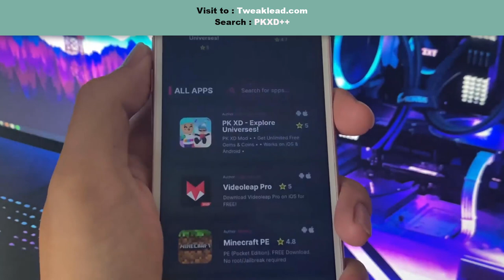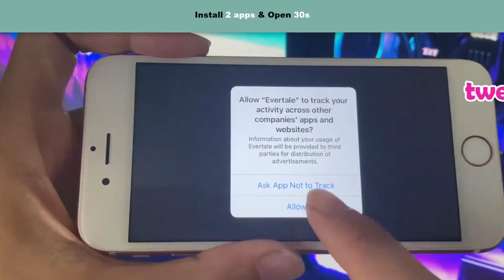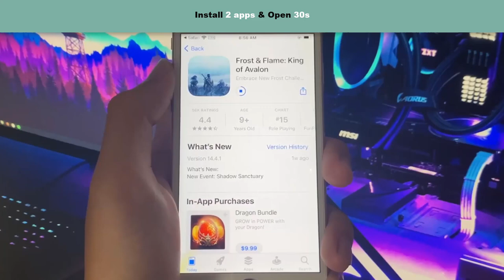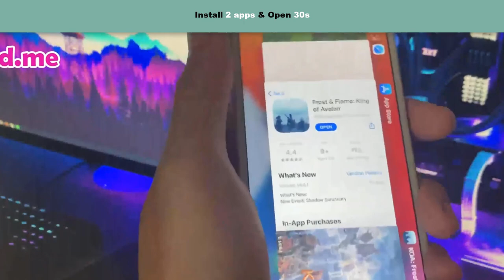PK XD Hack iOS/Android APK | How To Get Free Gems & Coins in PK XD MOD Tutorial 2023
Hi,guys! Let me show you How To get PK XD Hack Unlimited Gems and Money for absolutely free on Android and IOS. Just watch my video and follow step by step, you will know secret method to get PK XD Free Shopping Hack